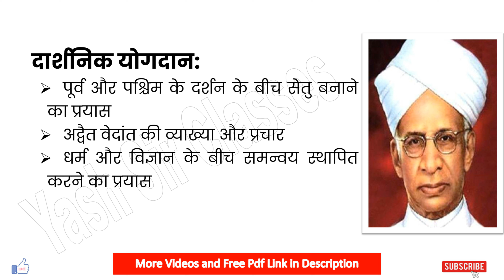डॉ सर्वपल्ली राधाकृष्णन पर निबंध, Dr.Sarvepalli Radhakrishnan Biography | Jivani,Introducation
Hello Friends, 🙏
This video is about Dr.Sarvepalli Radhakrishnan par  nibandh . This Essay on Dr.Sarvepalli Radhakrishnan in hindi is very best to learn.Thank you so much ...
डॉ॰ सर्वपल्ली राधाकृष्णन ( 5 सितम्बर 1888 – 17 अप्रैल 1975) भारत के प्रथम उप-राष्ट्रपति (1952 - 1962) और द्वितीय राष्ट्रपति रहे। वे भारतीय संस्कृति के संवाहक, प्रख्यात शिक्षाविद, महान दार्शनिक और एक आस्थावान हिन्दू विचारक थे। उनके इन्हीं गुणों के कारण सन् 1954 में भारत सरकार ने उन्हें सर्वोच्च सम्मान भारत रत्न से अलंकृत किया था। उनका जन्मदिन (5 सितम्बर) भारत में शिक्षक दिवस के रूप में मनाया जाता है।

sarvepalliradhakrishnanshort biography
sarvepalliradhakrishnan hindi,
dr sarvepalliradhakrishnaninhindi,
sarvepalli radhakrishnan essay,
sarvepalli radhakrishnan biography,
sarvepalli radhakrishnan introducation,
sarvepalli radhakrishnan matter,
sarvepalli radhakrishnan books,
sarvepalli radhakrishnan short biography,
sarvepalli radhakrishnan education,
sarvepalli radhakrishnan quotes,
sarvepalli radhakrishnan drawing,
sarvepalli radhakrishnan biography,
sarvepalli radhakrishnan speech,
sarvepalli radhakrishnan university bhopal,
sarvepalli radhakrishnan auditorium,
sarvepalli radhakrishnan autobiography,
sarvepalli radhakrishnan about teachers day,
sarvepalli radhakrishnan death anniversary,
sarvepalli radhakrishnan bani,
sarvepalli radhakrishnan birthday,
sarvepalli radhakrishnan bhashan,
sarvepalli radhakrishnan date of birth,
sarvepalli radhakrishnan documentary,
sarvepalli radhakrishnan essay,
sarvepalli radhakrishnan essay in hindi,
dr.sarvepalli radhakrishnan essay,
sarvepalli radhakrishnan history,
sarvepalli radhakrishnan hindi,
dr.sarvepalli radhakrishnan life history,
dr sarvepalli radhakrishnan in hindi,
sarvepalli radhakrishnan interview,
sarvepalli radhakrishnan life story,
sarvepalli radhakrishnan matter in hindi,
dr sarvepalli radhakrishnan nibandh